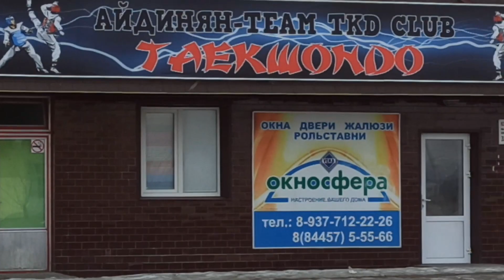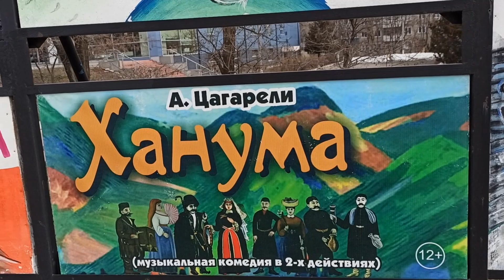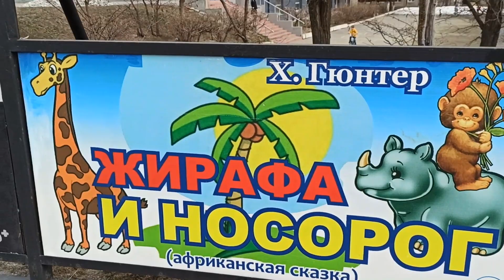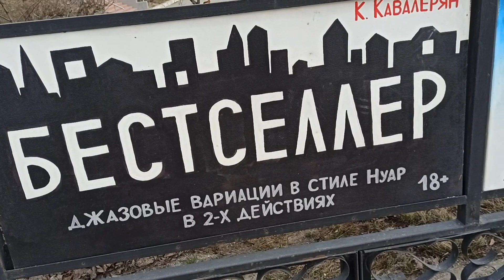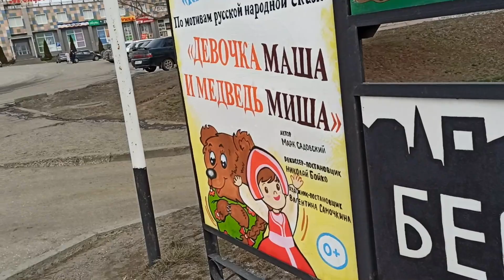г. Камышин, Волгоградская обл.(30.03.22)